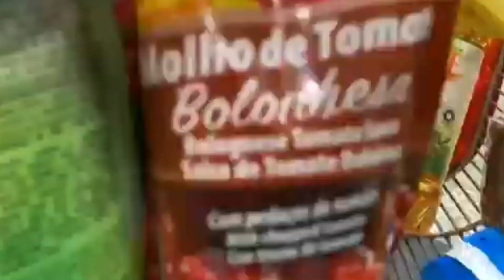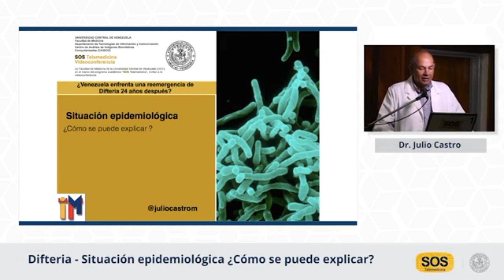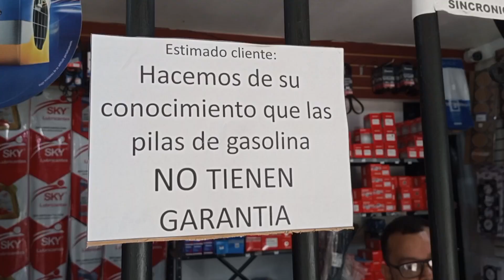Últimas noticias hoy en Venezuela 27Abril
Créditos: 💯

✅Moderador: Carlos Atacho
✅Periodistas:
Jean Meléndez

✅Edición: Francisco Tremont

✅Cámara:
Francisco Tremont